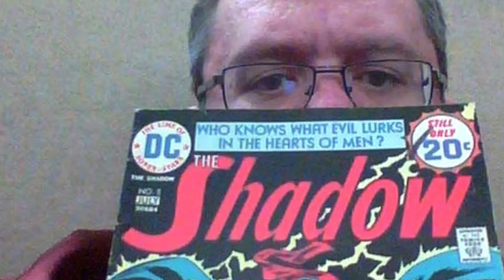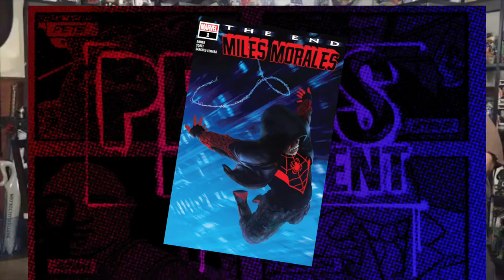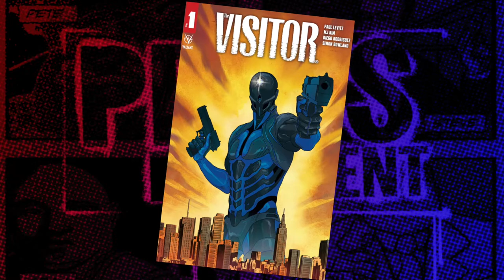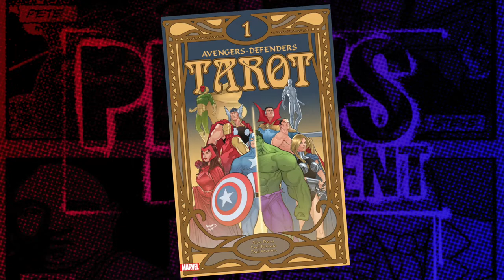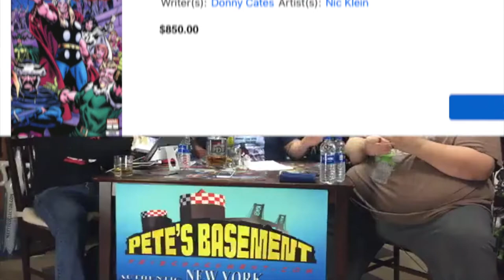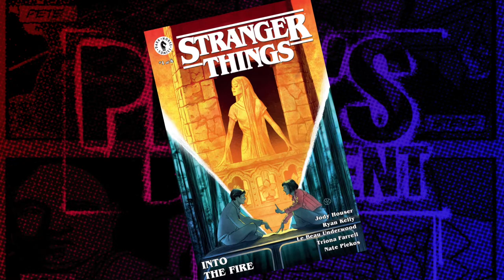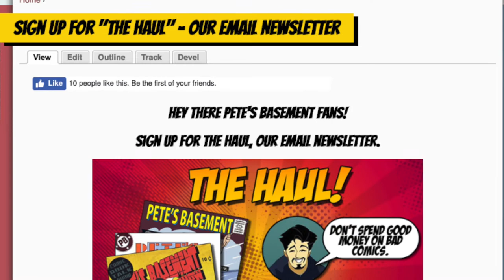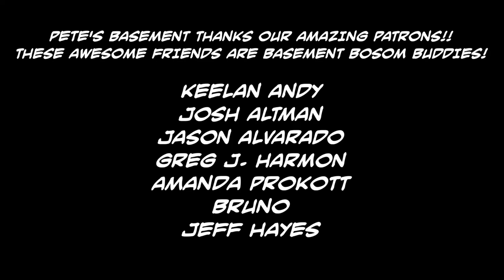Pete's Basement Comic Book Talk Show Season 13, Episode 1 - 1.16.20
EDITOR'S NOTE: The better quality episode FINALLY finished rendering!!

Despite a few minor setbacks, Pete, Ramon, and Greg are at the roundtable with reviews of the Locke & Key trailer, New Mutants, and uhhh that other one. Plus reviews of all the comics that dropped over the holidays, like Donny Cates’ new Thor series, IDW’s Kill Lock, Image’s The Clock, and Marvel’s Incoming (hold your ears and shield the children for this one, Basement Buds!)
Grab your popcorn, drinks, and even yourselves if you wish - no actually don’t do that - just hit the play button!

ORIGINAL EDITOR'S NOTE: It’s the first episode of the thirteenth season of The Pete’s Basement Show! And just our luck - the camera bugs out! And then, after procuring the video through a Facebook download, and editing it beautifully, Final Cut freezes while rendering! Great start to the season fellas! So, please, please excuse the shittyass audio and video on this. I did the best I could, while still trying to get this episode up in a timely manner. -- Perplexed n' Pissed-Off Pete